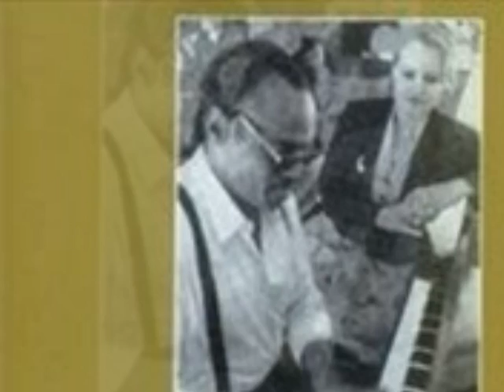Eva Cassidy Chuck Brown "You've Changed"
"You've Changed" Eva Cassidy & Chuck Brown from "The Other Side"